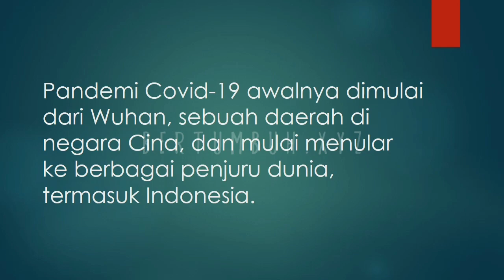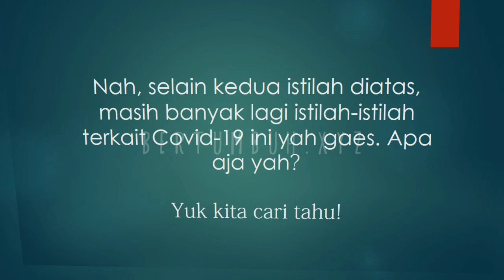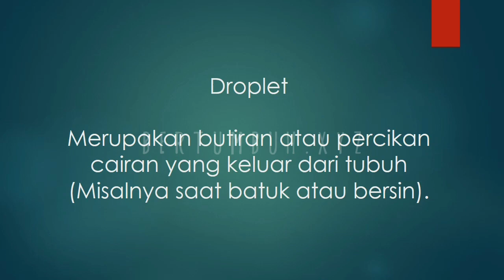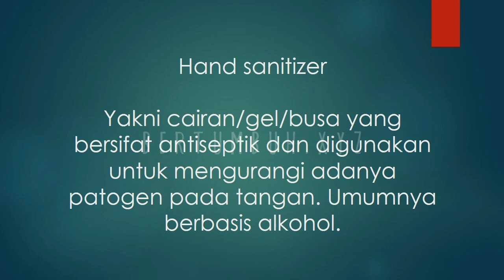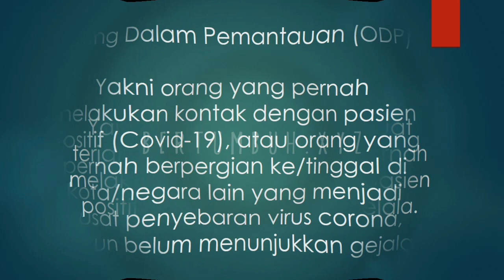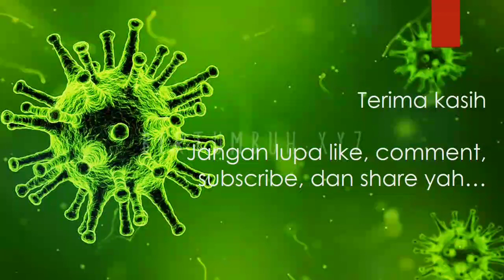Apa sih bedanya Coronavirus dan Covid-19